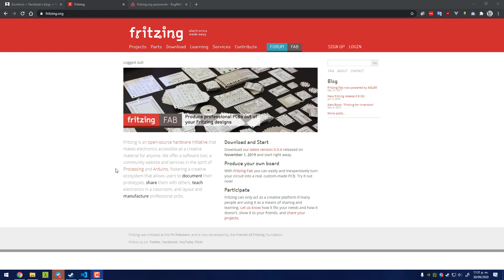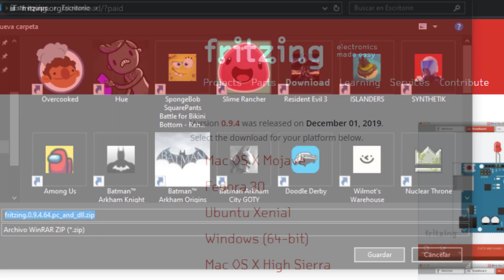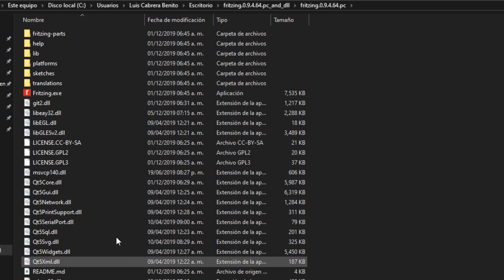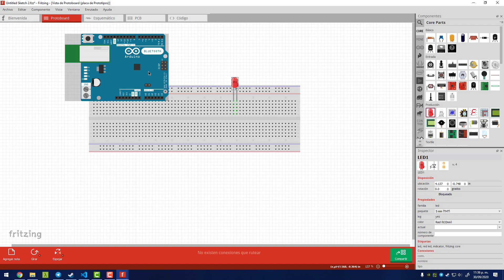Descargar Fritzing sin donar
Obtener Fritzing de manera legal y gratuita desde el sitio oficial, sin realizar una donación. Explicación y pasos escritos en mi blog

🔔 Únete a mi canal en Telegram y no te pierdas ningún contenido exclusivo
[Contacto]
📱 Telegram o búscame como parzibyte

*¡Tu apoyo es invaluable!* Cada donación me ayuda a seguir creando contenido de calidad para ti. ¡Gracias por ser parte de la comunidad!